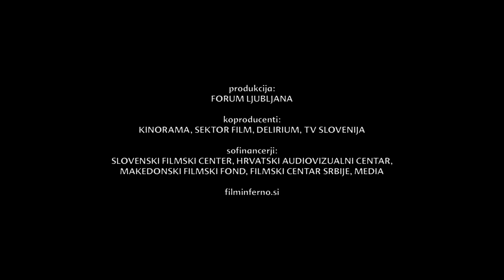Film Inferno - trailer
Trailer of the new Slovenian film Inferno directed by Vinko Möderndorfer.